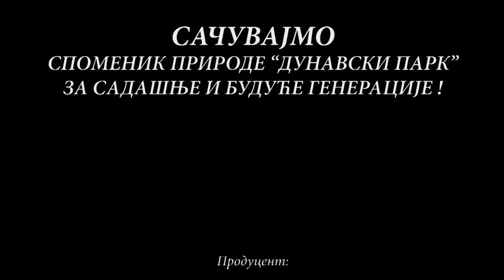SPOMENIK PRIRODE Dunavski park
DVD IZDANJE:

EKO SPOTOVI
ZAŠTIĆENA PRIRODNA DOBRA NOVOG SADA

U DVD izdanju je predstavlјeno šest najvećih i najznačajnijih zaštićenih prirodnih dobara Novog Sada kroz petominutne filmove, i to:

NACIONALNI PARK  „FRUŠKA GORA“ SRP „KOVILjSKO PETROVARADINSKI RIT“ PARK PRIRODE „BEGEČKA JAMA“ SPOMENIK PRIRODE „DUNAVSKI PARK“,  SPOMENIK PRIRODE „FUTOŠKI PARK“, SPOMENIK PRIRODE „KAMENIČKI PARK“
Kamera i režija: mr Oliver Fojkar Scenario:   mr Oliver Fojkar,  dr Bilјana Panjković Stručni saradnici: Vida Stojšić, mr Nikola Stojnić, Darko Timotić, Jelena Stanišić, Mirjana Mlađenović, Alen Kiš, Laslo Galamboš, Ranko Perić, Bojana Majkić, mr Dragiša Savić  Muzika: Erik Aron  Postprodukcija:  VIDEO PRODUKCIJA PRIZMA  Snimci iz ortokoptera: Nikola Lukičić, Ivana Radmanovac, Branislav Vesković  Piloti motornog zmaja: Stevan Ločki, Vlada Čavić  Tekst čitao: Srđan Merković  Producent: Pokrajinski zavod za zaštitu prirode
Radnička 20a, 21000 Novi Sad  Pokrovitelј: Grad Novi Sad,  Gradska uprava za zaštitu životne sredine  Trajanje: 30 min
Tiraž: 500 primeraka  Novi Sad, 2012.